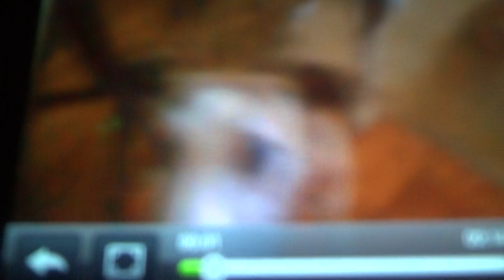Tiger Lilly The Olympics Gymnastics